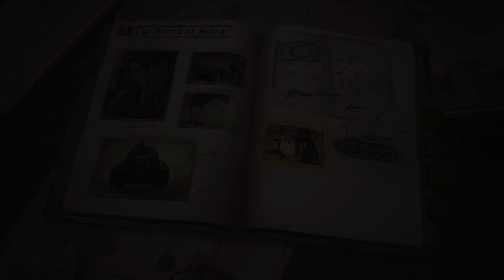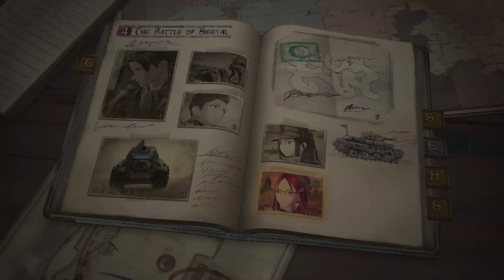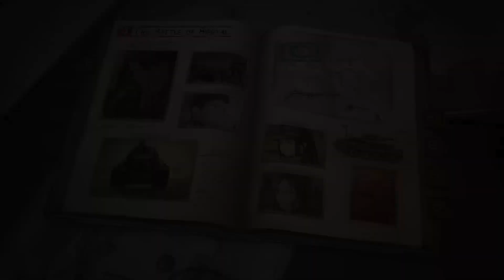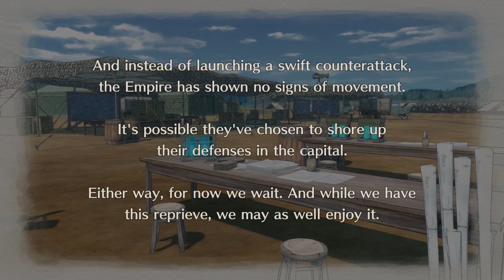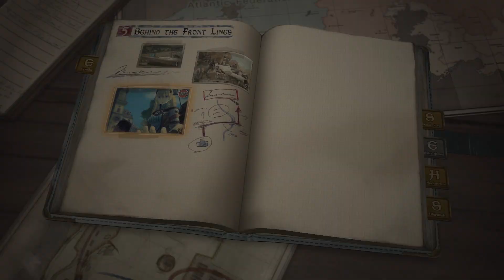Valkyria Chronicles 4 Playthrough (12) - Breaking Through Siegval Line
Riley Miller's on the job! That job being surprisingly-pontless cherry tapping, but a job nonetheless. Seriously, if we'd gotten a little luckier a little sooner we could've five-turned the map. C'est la vie. Raz and Kai still needed saving and who are Squad E if not servants of the people and defender of friends?